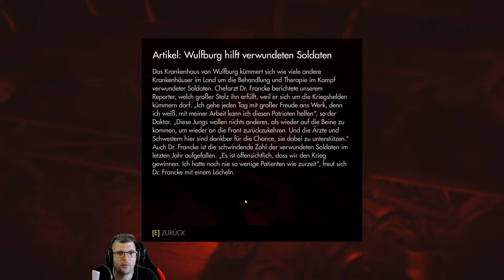💣Wolfenstein [The Old Blood] #29 KESSLERS MORAL der bevorstehenden MACHT